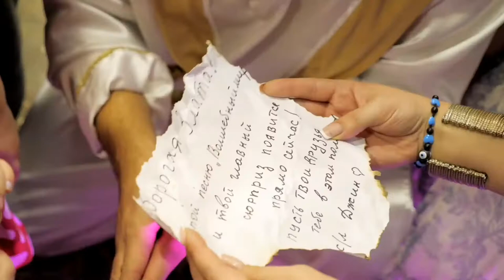АЛАДДИН и ЖАСМИН ПРИШЛИ на ДЕНЬ РОЖДЕНИЯ ЗЛАТЫ